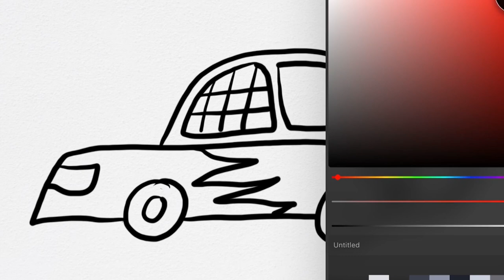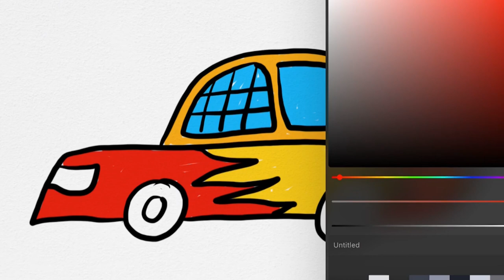Painting Watercolor for Beginners - Watermelon Fruit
Lets painting watercolor watermelon fruit together with Hasta Karya